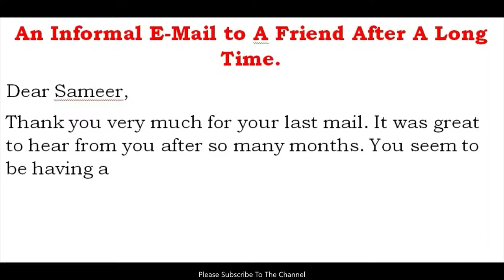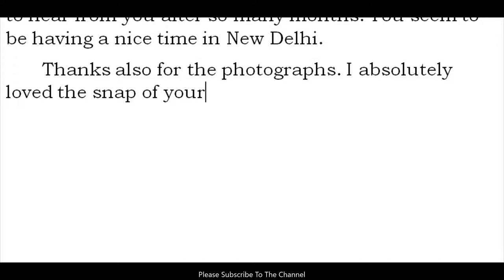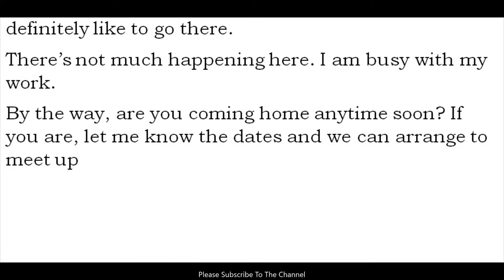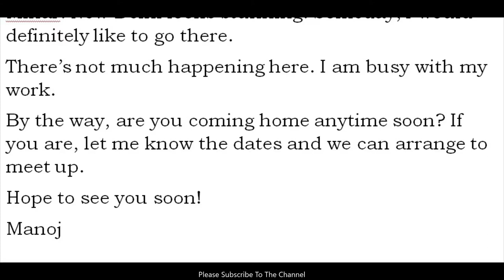Informal Email Writing in English l How to Write an Email l Email Sample Informal Email to a Friend